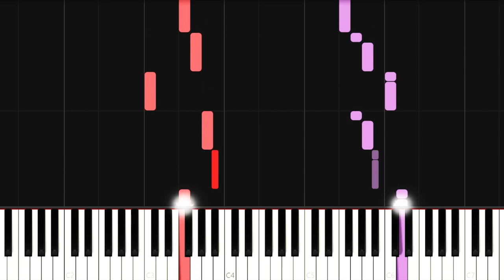Yemen National Anthem - United Republic (Piano Tutorial)